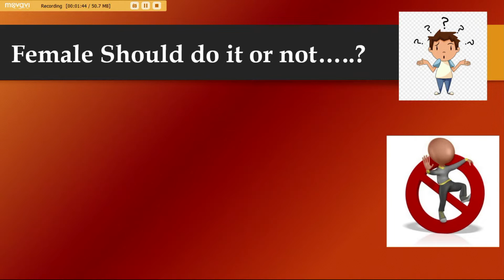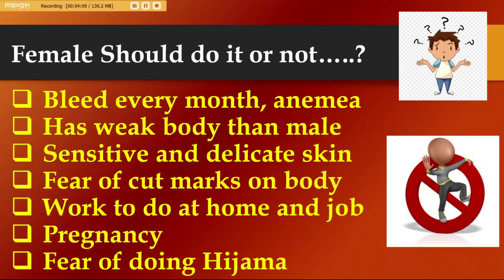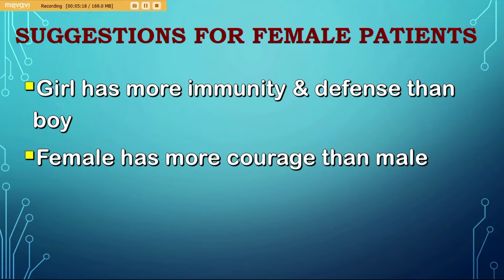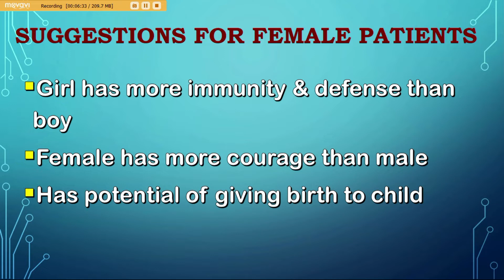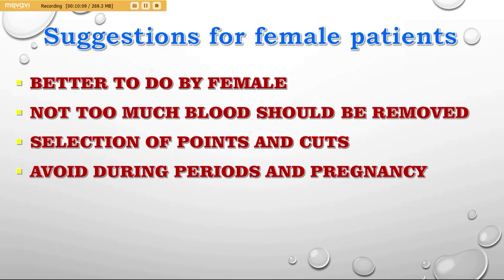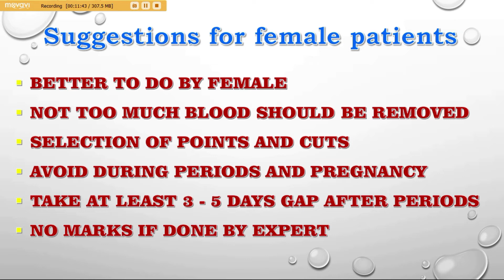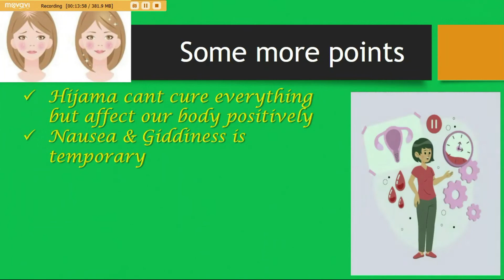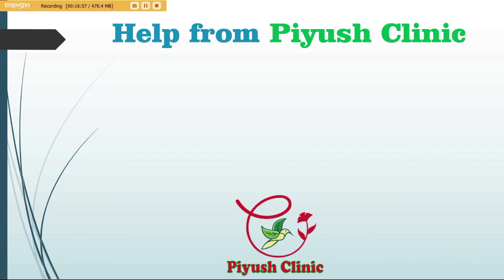Hijama/ Cupping Therapy in Female - everything to know (औरतों में हिजामा कैसे करें, पूर्ण जानकारी)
This video explains the doubts, fears and importance of cupping in females.

Aurato me Cupping ya Hijama sahi se karne wale bahot kam doctors hote hai isiiye ye video apko sari jankari dega ki Hijama kab, kyu, kaise kare aur kis se  karwaye.

Aaj ke waqt me agar koi aurat hijama karwati hai to use bahot fayda hoga kyu ki kai bimariya hone se pehle hi thik ho jayegi.